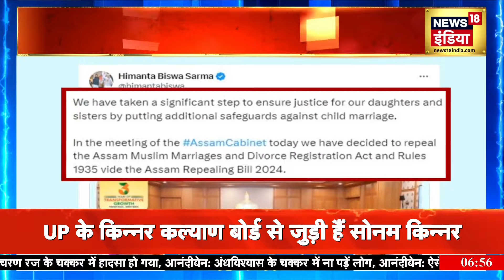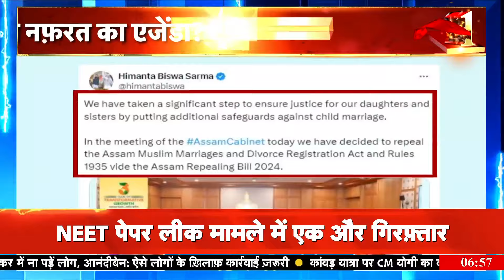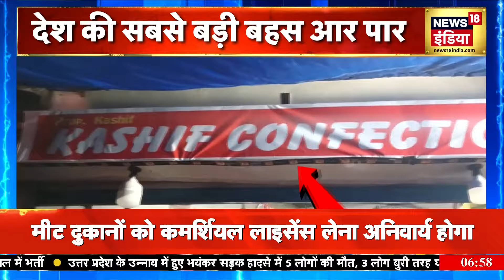Aar Paar With Amish Devgan : संविधान की रक्षा या नफ़रत का एजेंडा? | News18India | Assam News